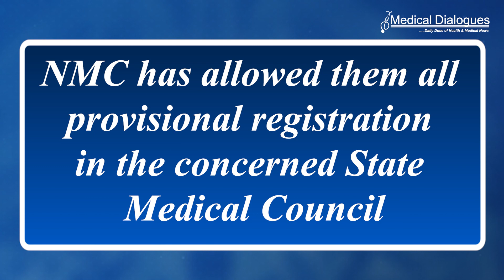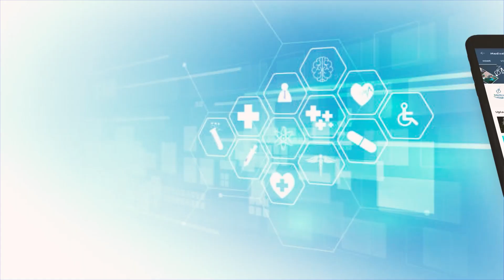NMC Allows Provisional Registration to MBBS Graduates Regardless of College Recognition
Addressing the concerns of medical students who have cleared their final year MBBS examinations and waiting to get enrolled in the mandatory internship programme due to the pending recognition status of their medical colleges, the National Medical Commission (NMC) has allowed them all provisional registration in the concerned State Medical Council